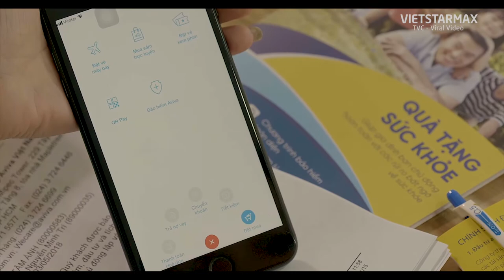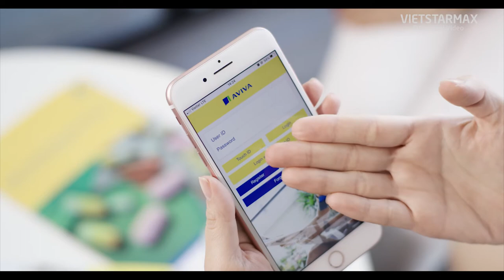Vietstarmax | Phim doanh nghiệp Bảo hiểm nhân thọ AVIVA | phim quảng cáo viral video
Lĩnh vực chính:
1️⃣.  .Sản xuất TVC quảng cáo, làm phim quảng cáo, Video clip quảng cáo.
2️⃣.. Sản xuất phim Viral video marketing, viral clip hot nhất, làm video clip viral, phim ngắn viral hay nhất năm 2018, phim lan truyền trên mạng xã hội,
3️⃣.. Sản xuất phim doanh nghiệp, làm phim doanh nghiệp, phim giới thiệu doanh nghiệp, corporate video
4️⃣. . Quảng cáo truyền hình, quảng cáo online trên các phương tiện truyền thông.
5️⃣. . Lập kế hoạch quảng cáo truyền thông (offline và online)